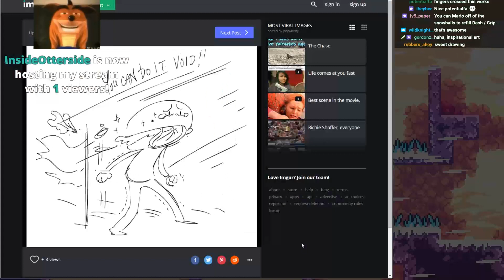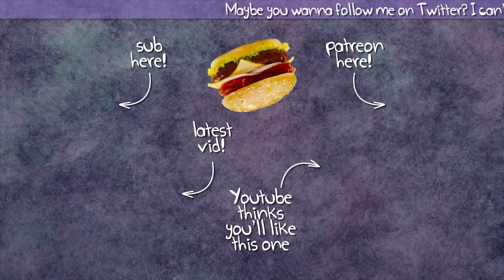Let's Stream Celeste 17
OH NO IT'S WIND